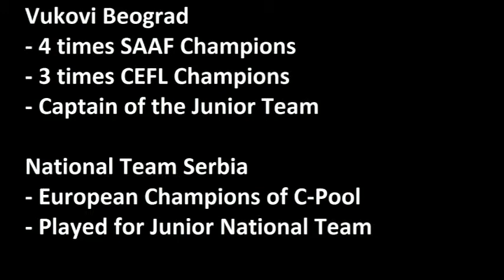Igor Nikolovski Highlight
Vukovi Beograd
Cornerback #4